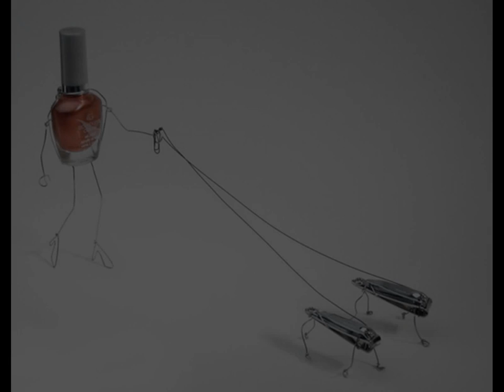Bent Objects by Terry Border